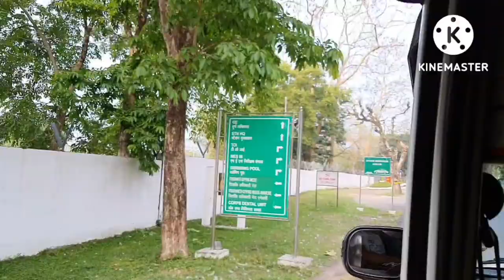siliguri to darjeeling tour || om er first trip || darjeeling tour vlog || darjeeling vlog part 1